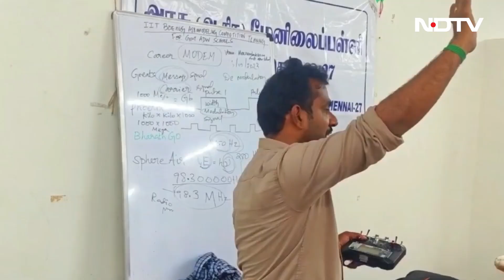Tamil Nadu School Girls Shine At Boeing-IIT Aeromodelling Competition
A team of four girls from government schools in Tamil Nadu run by Adi Dravida Welfare Board have come in the Top 3 in the Boeing-IIT National  Aeromodeling Competition. The girls ranking No 3 in south zone have outperformed many leading institutions including IITs. As they train for the finals, NDTV's Sam Daniel spoke to the students, the trainer who made this possible, and their teachers.